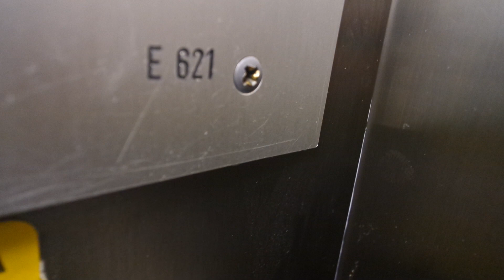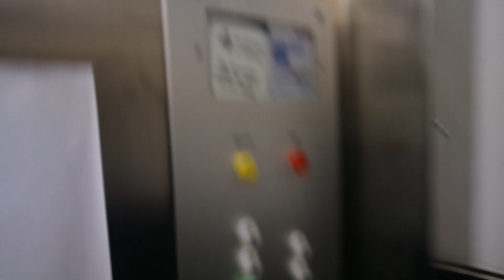Old Epilän Konepaja (mb Kone) traction elevator/lift in Valtakatu 39, Rovaniemi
Location: Valtakatu 39, Rovaniemi, Finland
Brand: Epilän Konepaja/Kone
Year installed/modernized: 1965/1982
Serial number: E 621
Floors: 5(P, 1, 2, 3, 4)
Capacity: 4 persons or 320 kg
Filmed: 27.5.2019